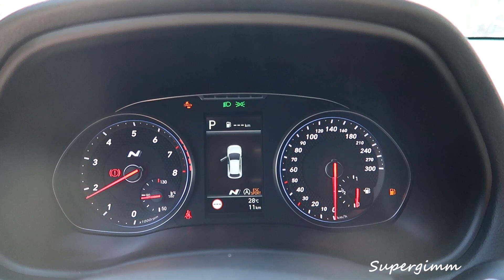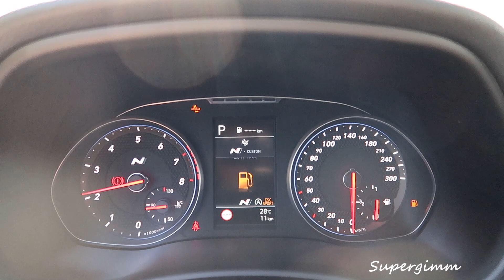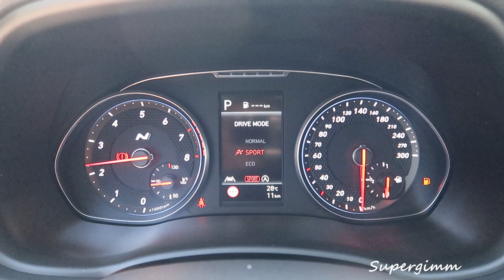2021 HYUNDAI i30 N - Interior quick look by Supergimm